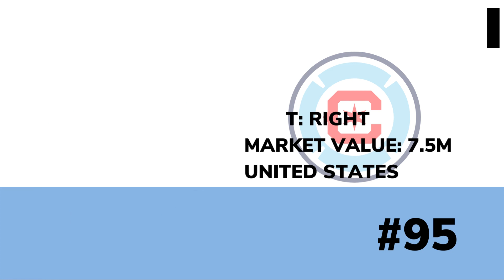Ranking Top 200 Best Goalkeepers 2022 | Art of Saves | Part 6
100 Best Attacking Midfielders Soccer Players Right Now in 2021. This football ranking video shows the best football players 2022 ranked based on their performance so far in 21/22 season.
attacking midfielders
defensive midfielders
central midfielders
CDM Fo4
Cdm fifa22
defenders football
midfielder man utd
midfielder real
wonderkid 2022
football wonderkids
100. Vanja Milinkovic-Savic
99. Mathew Ryan
98. Philipp Kohn
97. Fernando Muslera
96. Emil Audero
95. Gabriel Slonina
94. Etienne Green
93. Maarten Vandevoordt
92. Robin Zentner
91. David Von Ballmoos
90. Freddie Woodman
89. Arnaud Bodart
88. Jasper Cillessen
87. Matz Sels
86. Franco Armani
85. Agustin Rossi
84. Pedro Gallese
83. Joao Paulo
82. David Soria
81. Everson